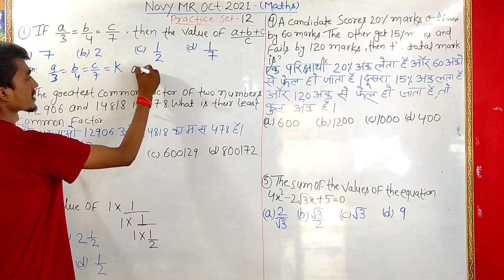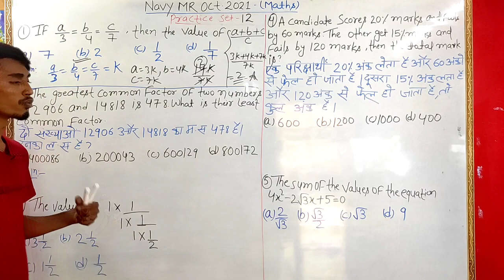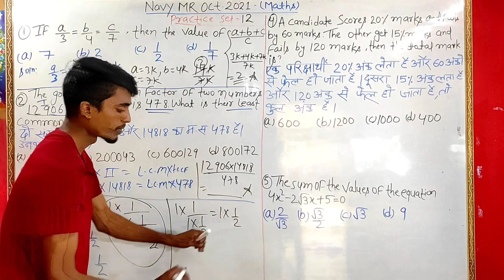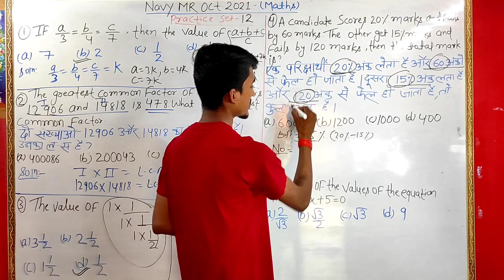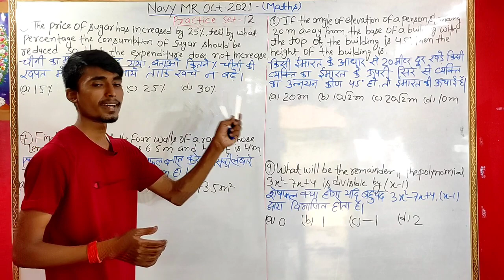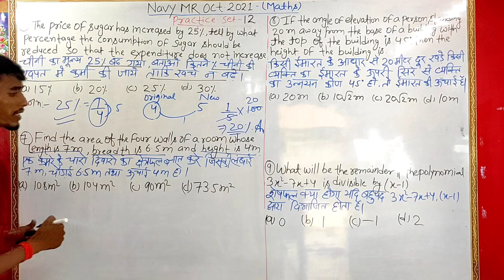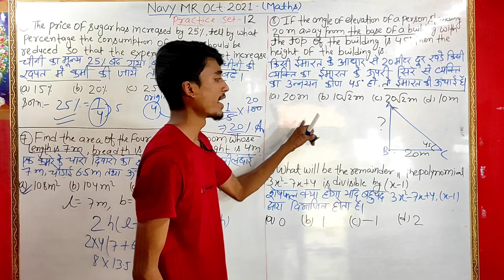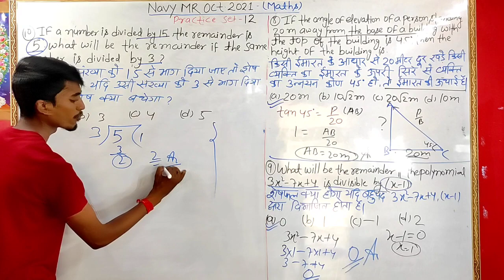Navy MR Maths Important Questions Practice Set -12 | For Navy MR OCT -2021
most Important  Maths Questions for navy mr

aaj hamara Math ka Practice set -04 hain

yhe sare Questions Bhut hi jada Important hain

Navy mr 2021 cut off
navy mr cut off

Navy bharti 2021| Navy Mr vacancy
 Indian Navy MR 2021 Batch Notification Indian Navy MR Vacancy 2020-21
 indian navy mr 2021, Navy Mr vacancy 2021 Navy Mr Bharti 2021
 Navy MR SSR AA next Vacancy
Navy age relaxation confirm